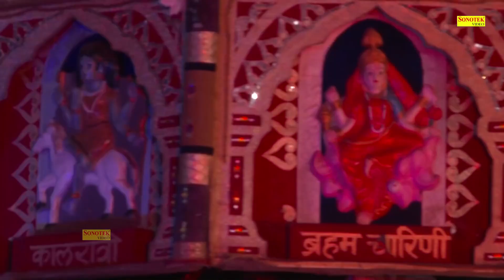माता का सबसे मीठा भजन रोम रोम मे बस जयगा Nonstop Mata Rani Ji Ke Bhajan :Mata Song ,Mata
🦁 आप सभी भक्तों से अनुरोध है कि आप  - Devi Geet Sonotek - के इस YOUTUBE चैनल को SUBSCRIBE करें और भजनो का आनंद ले अन्य भक्तों के साथ हमारी वीडियो को Share ज़रूर करें  - 💗Subscribe Here -
 @Devi Geet Sonotek

Poster :- Pawan
Digital Work :- Muku Jangra